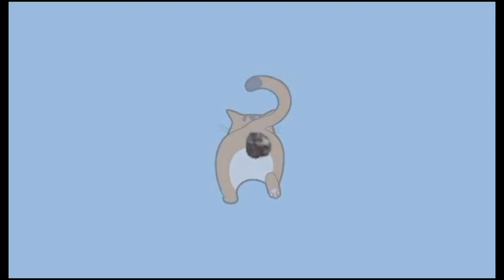RMN EVENING NEWS / March 9, 2024 / Saturday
RMN EVENING NEWS